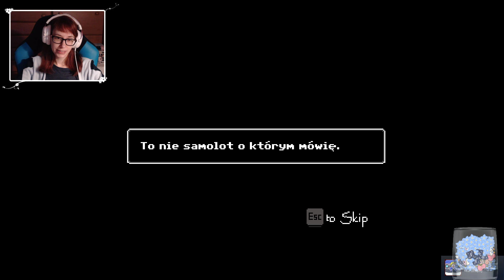[Archiwum] Live - Just Ignore Them! (3) - [2/2] - "Rasta naukowiec"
Dziękuję :)